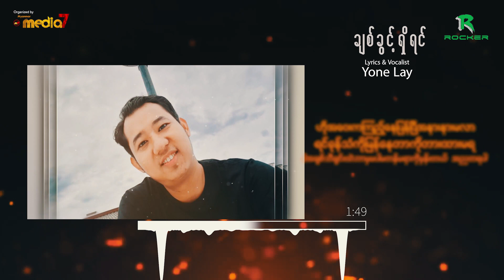Yone Lay - ချစ်ခွင့်ရှိရင်